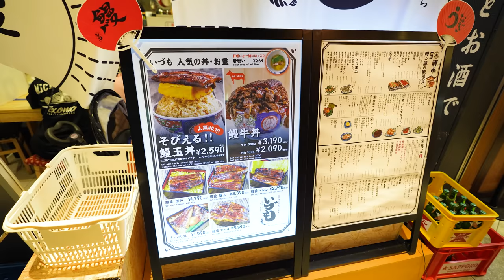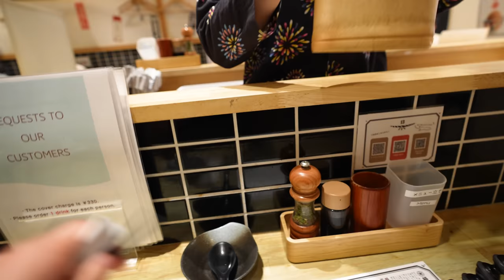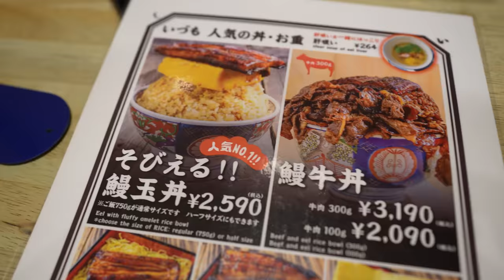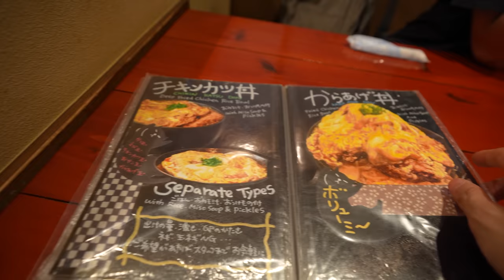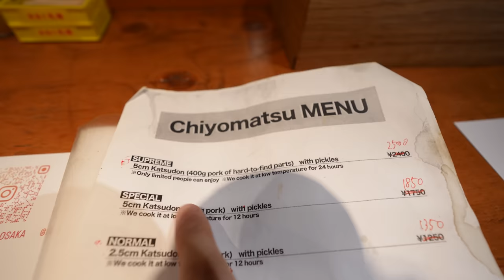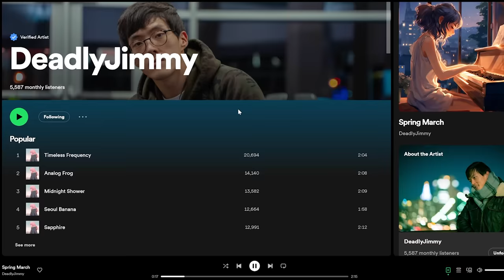I Tried MONSTER SIZE Foods in Japan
In this video, I'll go to different restaurants in Osaka, Japan that serve food that are HUGE. They are not eating challenges, but their serving size is simply BIG. The food that I had in these restaurants were surprisingly delicious as well! Watch the video and find out what they are like!!

🎼 Like and Listen to My Lofi Playlist to Chill!(It will help me work on more high budget video ideas!)

00:00 Introduction / Important Message
02:02 HUGE Eel and Egg Rice Bowl
05:39 Beef and Eel Rice Bowl
07:11 Fried Chicken Bowl
11:03 SUMO TONKATSU